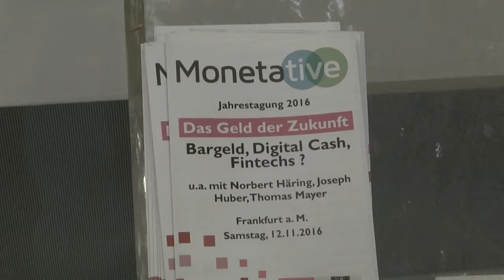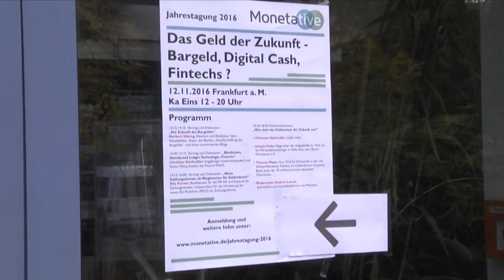Monetative Jahrestagung 2016: Prof. Dr. Thomas Mayer - Warum brauchen wir ein neues Geldsystem?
Prof. Dr. Thomas Mayer auf der Monetative Jahrestagung 2016 über seine Gründe, warum wir ein neues Geldsystem brauchen.

Der gemeinnützige Verein Monetative e.V. in Berlin setzt sich ein für:

1. die Wiederherstellung des staatlichen Vorrechts der Geldschöpfung in der Verantwortung der unabhängigen Zentralbank

2. die Beendigung der Giralgeldschöpfung der Banken

3. die Inumlaufbringung neu geschöpften Geldes durch öffentliche Ausgaben.